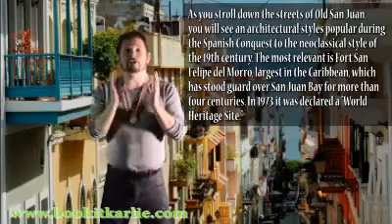Travel Tips For You "Bienvenidos a Puerto Rico - BOOKITKARLIE.COM -Mexico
Puerto Rico is know as the island of enchantment.  I lived there for nearly 3 years. - BOOKITKARLIE.COM -Mexico
(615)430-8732 to book your next vacation with  Robert Young